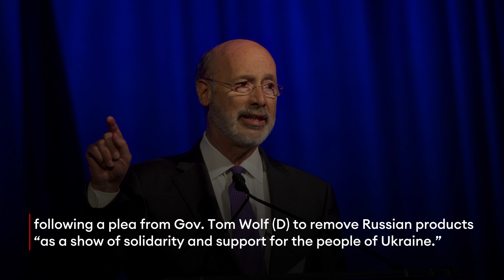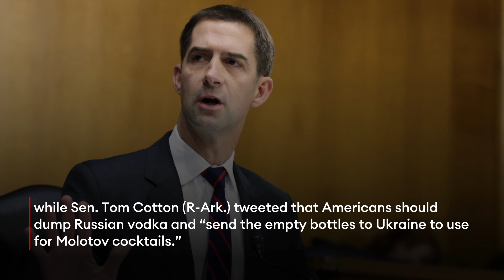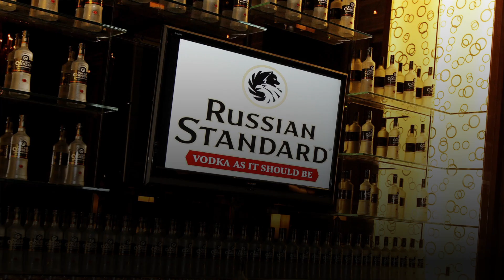6 States Have Banned Russian Vodka Amid Invasion Of Ukraine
Iowa Gov. Kim Reynolds (R) Monday ordered the state’s Alcohol Beverages Division to cut any Russian-produced liquor products from its wholesale purchase list in the latest state-level vodka boycott that, while packing a symbolic punch, impacts a tiny proportion of total liquor sales.